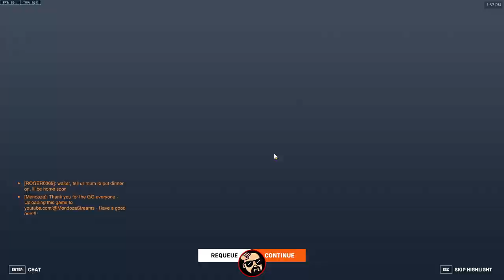Overwatch 2 Competitive TANK Gameplay with Doomfist